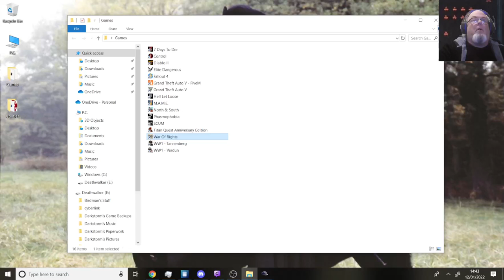War Of Rights : Harpers Graveyard & The Redoubt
Blood and gore may happen !.